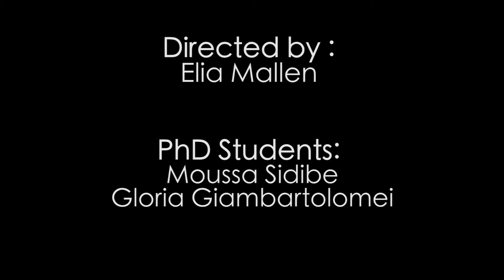Postgraduate study in CAWR